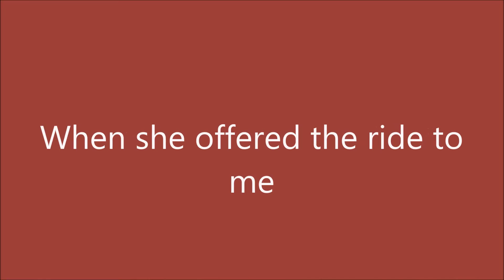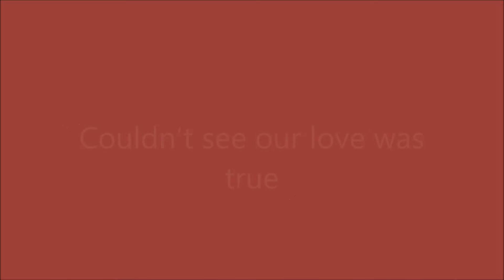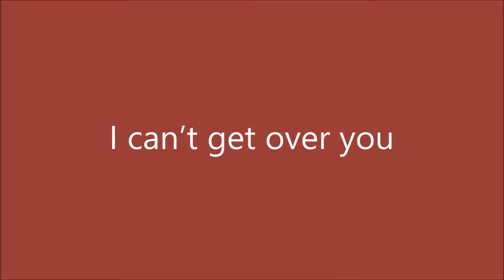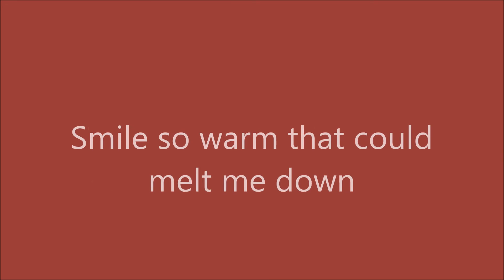Ray Of Sun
This is the lyric video for the song we wrote telling the life story of one of our fans.

It was at my ‘67 GTO
That broke down on the side of the road
When she offered the ride to me

She had chestnut hair and her eyes were brown
Smile so warm that could melt me down
A slender build made me stop and stare
My Ray Of Sun, I’m her Big Ol’ Bear

We’ll her family did not approve
Couldn’t see our love was true
Like Moses parts the sea
Done the same to Ray and me

Sometimes life and fair
Love can take you there
I’m glad I’ve found my sun
Before my life was done

Twenty-Seven years went by
Done my think got on with life
Joined a band that played the blues
Would have rather been with you